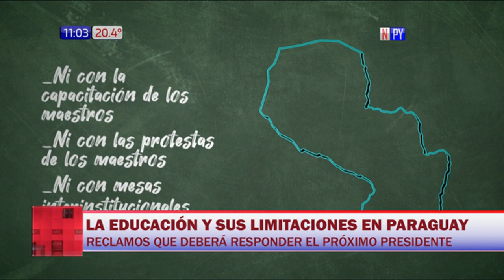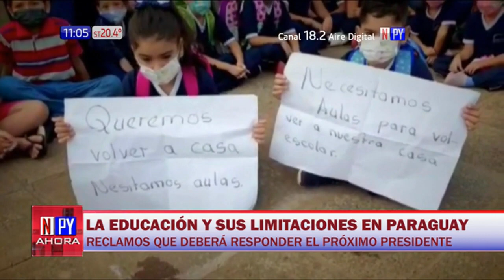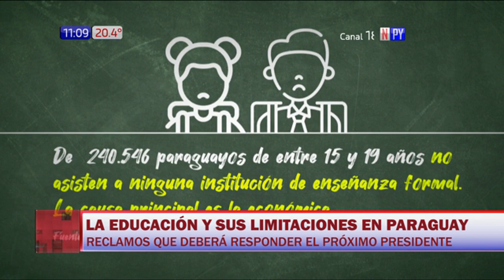La educación y sus limitaciones en Paraguay: Reclamos que deberá responder el próximo presidente